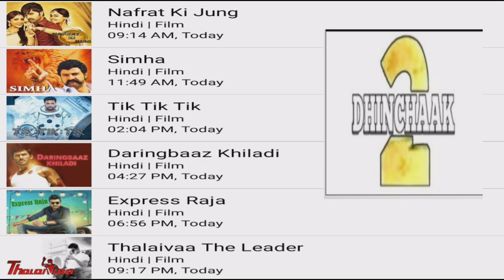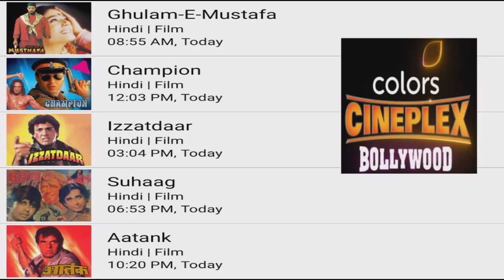DD FREE DISH 19 OCTOBER 2022 MOVIE SHEDULE|| dd free dish New update